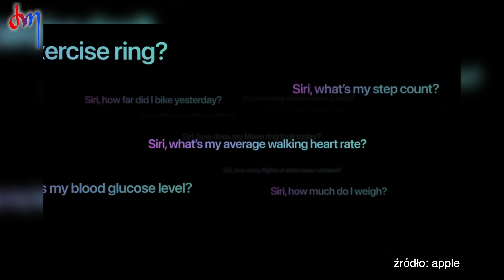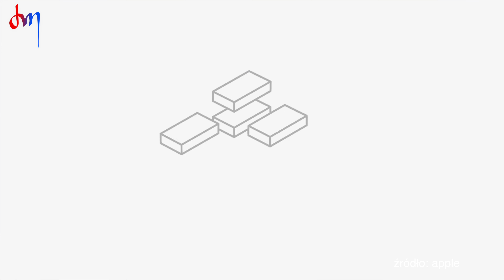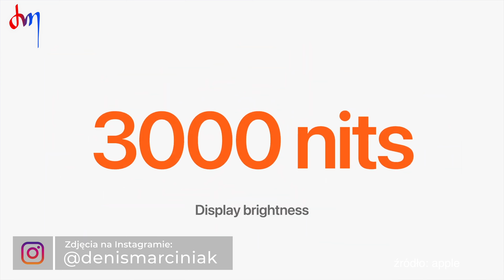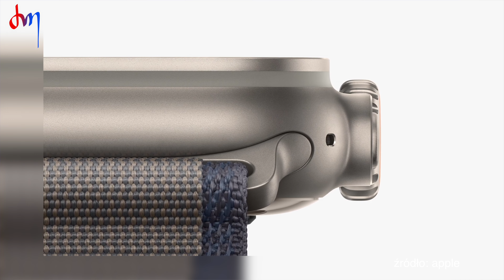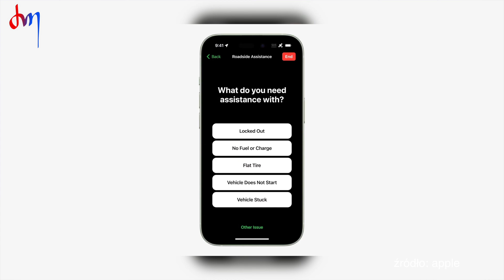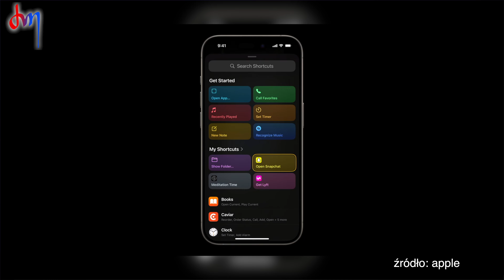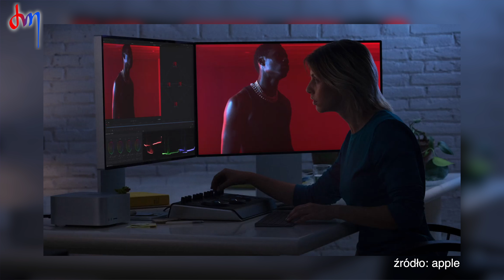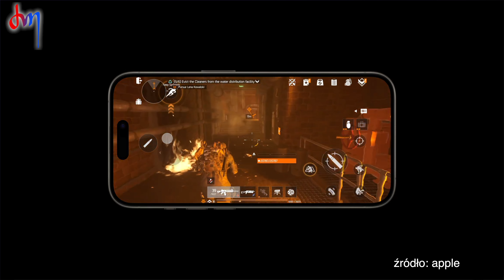iPhone 15 Pro, Apple Watch 9, Ultra 2. Mało nowości, ale jest taniej! Podsumowanie konferencji Apple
👍 Daj łapkę w górę jeżeli film Ci się podoba! Masz do niego pytania? ✍️ Napisz komentarz. Odpowiem!
Dzięki! 🙏